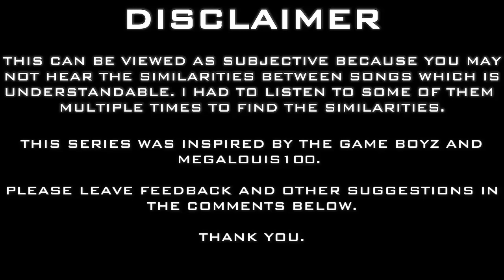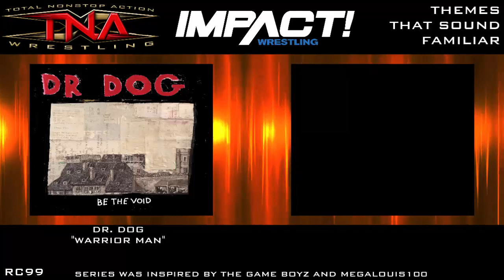RC99 - TNA/IMPACT Wrestling Themes That Sound Familiar #4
Part 4 in the series. Starting off with some obscure ones then ending with a familiar one almost any TNA/IMPACT fan should know. That's the pattern to the series.